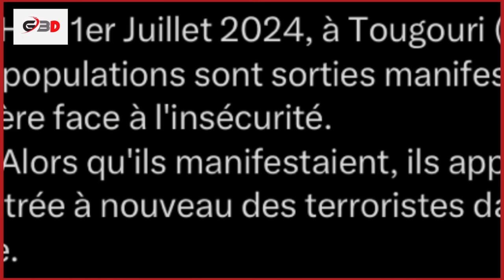2 juillet 2024 c’est chaud au Mauritanie et Burkina